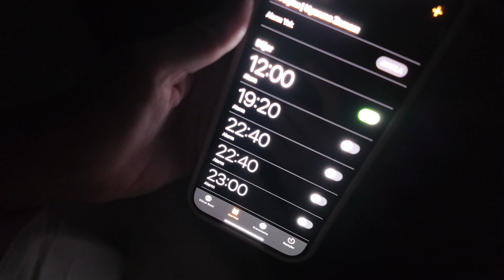Tek Başına Keyifli Bir Gün: Bakım, Kahve, Dizi ve Uyku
Gece geçen uzun ve yorucu uçuştan sonra otel odasında geçirdiğim bir günü sizlerle paylaşıyorum. Önce biraz uyuyorum sonra kendime bakım yaptım, kahvemi yudumladım ,favori dizilerimden birini izledim ve bol bol dinlendim. Bu vlogda günlük koşuşturmalardan uzaklaşıp  kendime nasıl zaman ayırdığımı izleyebilirsiniz. Umarım siz de keyif alırsınız.
Siz de böyle kendi başınıza vakit geçirmeyi sever misiniz?
Favori kahveniz nedir ya da izlemeyi sevdiğiniz diziler?